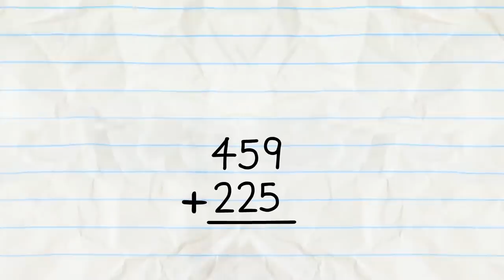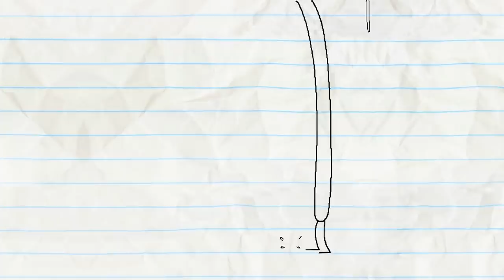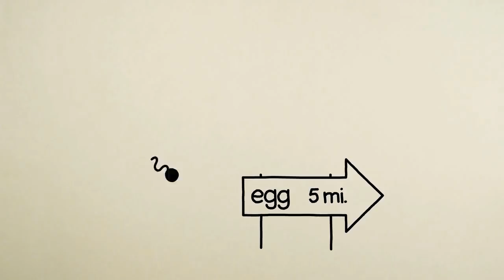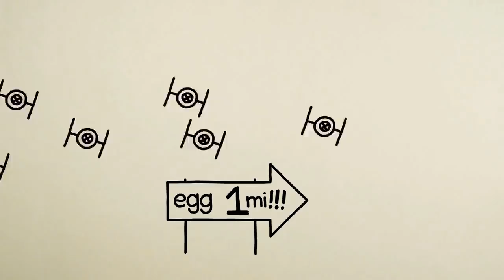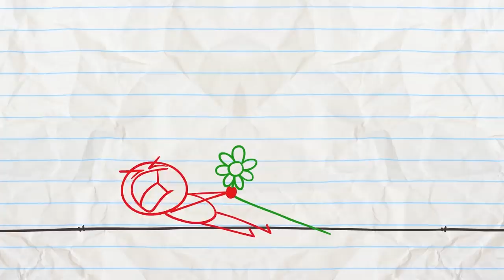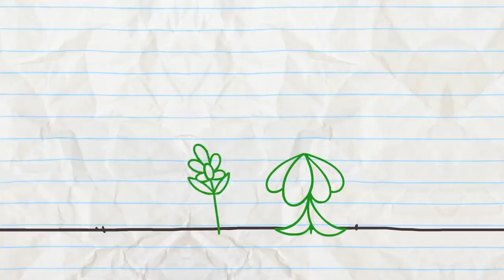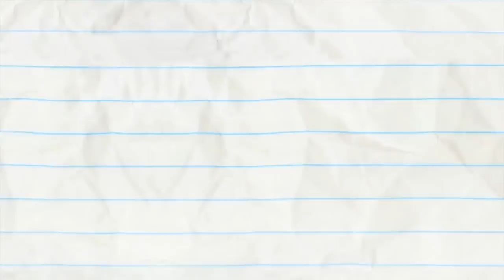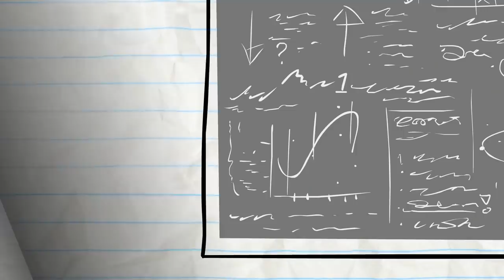Bah, Pencilmate Has to Mow the Lawn! -in- LAWN AND ORDER - Pencilmation Cartoons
0:00 - LAWN AND ORDER

More Things That Grow :

02:48 - RAIN WOMAN

04:13 - MATHTERPIECE THEATRE
Pencilmate’s math homework meets Alice in Wonderland…

06:34 - A TALL TALE

09:28 - PLANT RANT

12:08 - HOUSEBROKEN

13:46 - STAR WOMBS
Reproduction meets Star Wars.

16:07 - FLOWER POWER
In this wacky episode featuring a flower turned fan and a flying pig, flowers really have the power.

18:13 - FLORAL FOLLY

21:27 - HAIRDO’S AND DONT’S

23:23 - BUG TO THE FUTURE

25:31 - MAN OF THE FLOWER

27:27 - ALL EARS

29:08 - A WHOLE NEWTON WORLD

CREDITS FOR LAWN AND ORDER
Producer - Ross Bollinger
Writer - Jared Woods with Pieter Jan Kuperus
Story Supervisor - J.R Gloyd
Storyboards - Pieter Jan Kuperus
Director - Matt Wilson
Animation - Makoto Matsumura
Voices - Joe Porter and Daphne Garrington
Sound Design - Strelok Sound Design
Composition - Herman Hurov and Mike Campbell